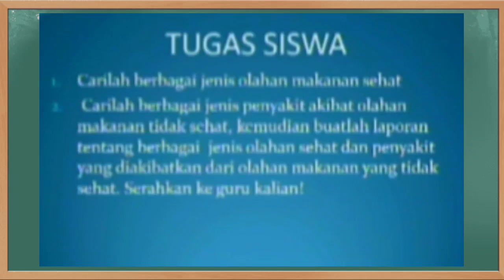Kunci Jawaban Jawa Pos TV Kelas 5 SD Jumat 24 September 2021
Soal dan Kunci Jawaban Guruku Jawa Pos TV Surabaya Hari Ini Kelas 5 SD Jumat 24 September 2021